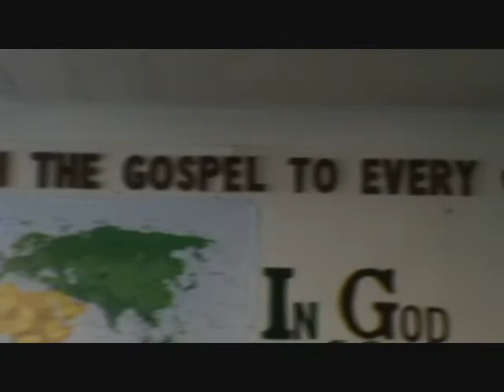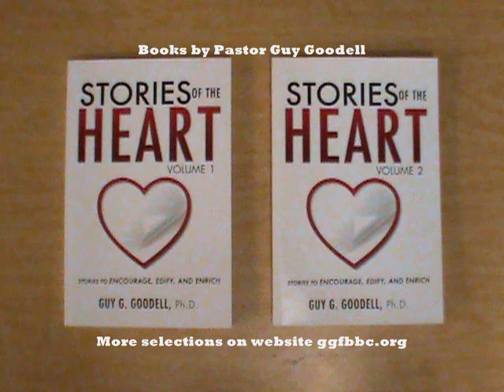Spiritual Pole Vaulting 5/24/20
We invite you to attend our church.